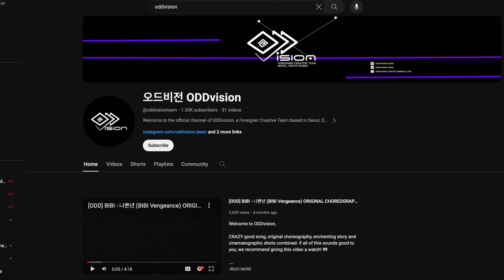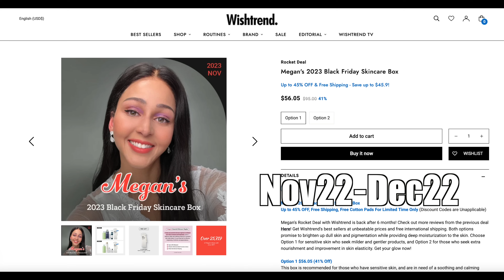Surprising My Korean Mother-in-law with a K-pop Stage Performance | Emotional Reaction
🎶 Watch as I surprise my Korean mother-in-law with an emotional K-pop stage performance! Her reaction is priceless, and it’s a moment to remember. ❤️

💬 **Leave a comment:** What’s your favorite K-pop song? Let’s discuss!

👉 **Don’t miss the fun and heartfelt moments in this K-pop dance performance!**